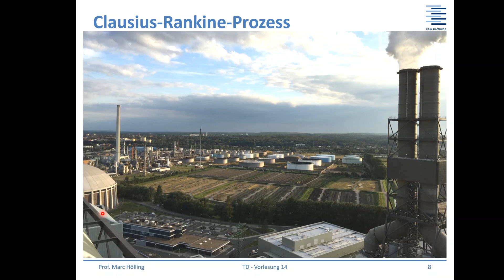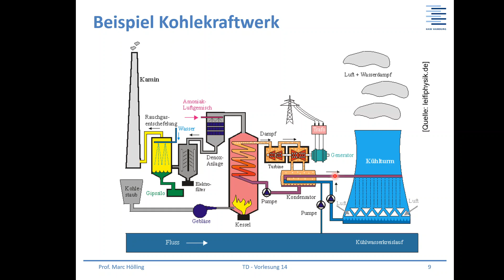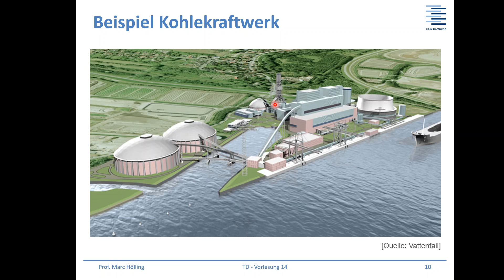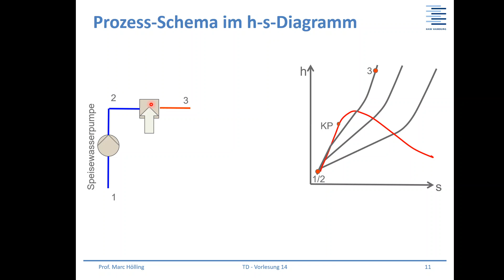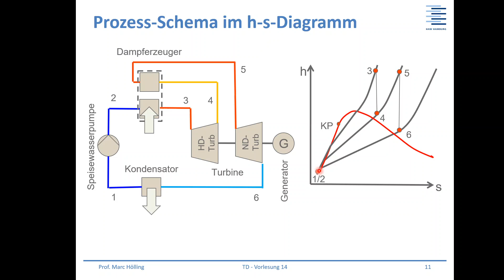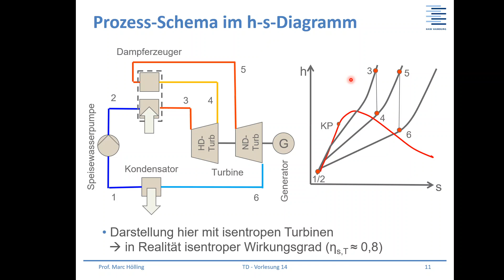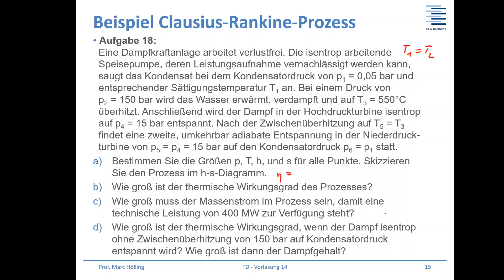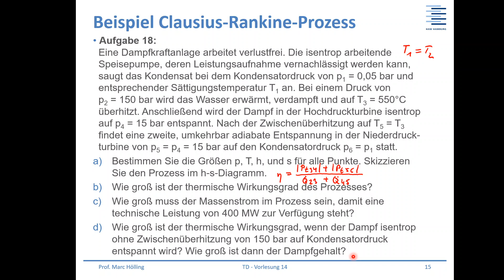Thermodynamik - VL14b - Clausius-Rankine-Prozess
Wasserdampfprozess zur Stromerzeugung - Prozessschema - Darstellung des Clausius-Rankine-Prozess im h-s-Diagramm